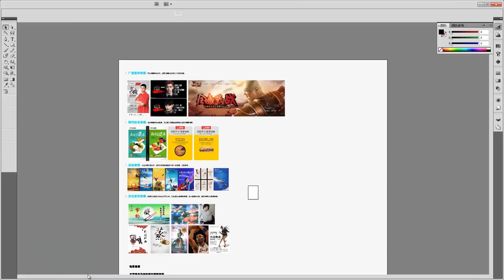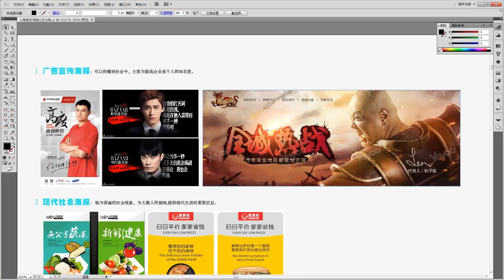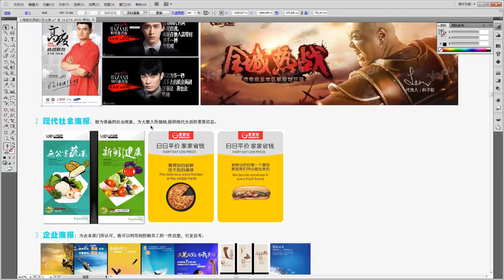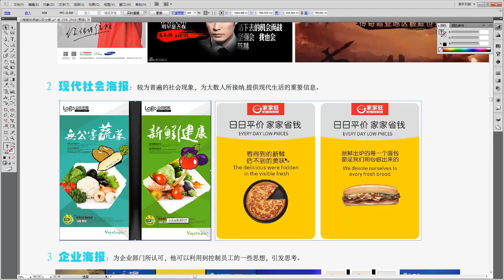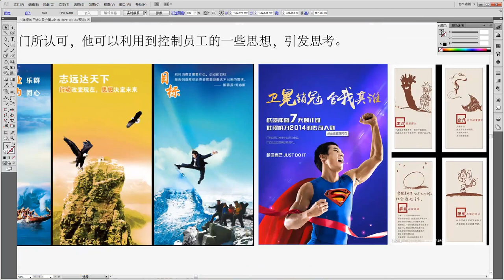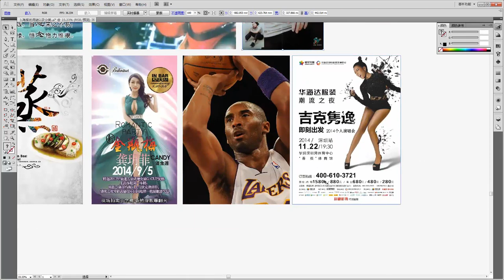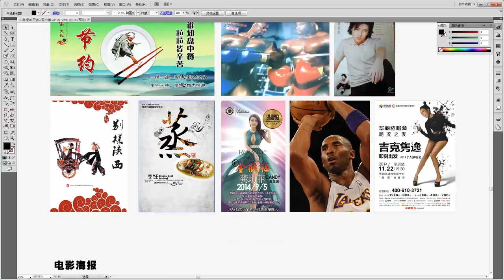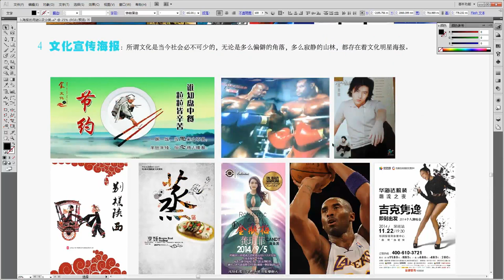广告海报设计3 海报的用途以及分类